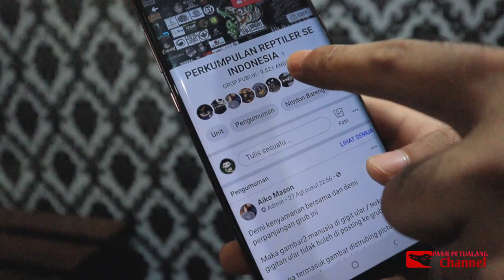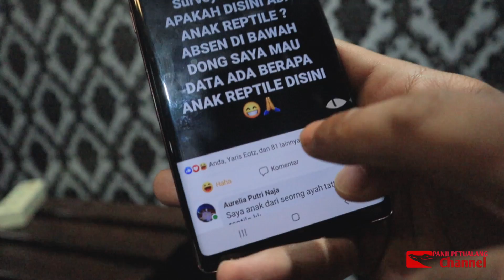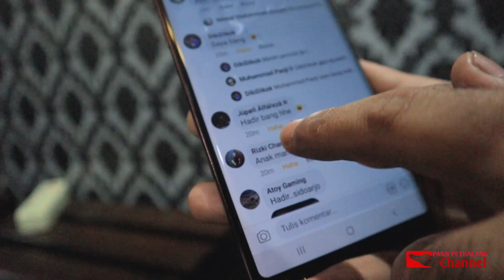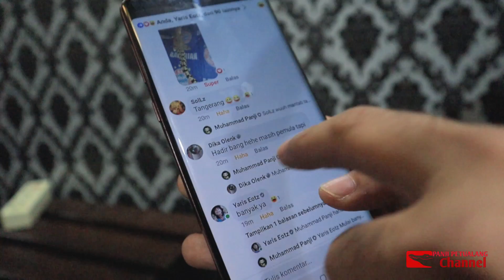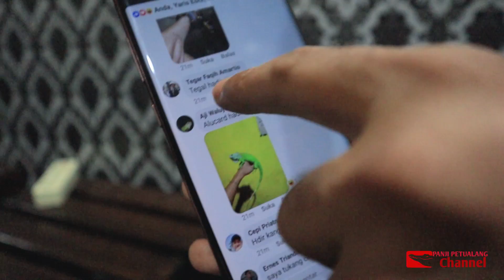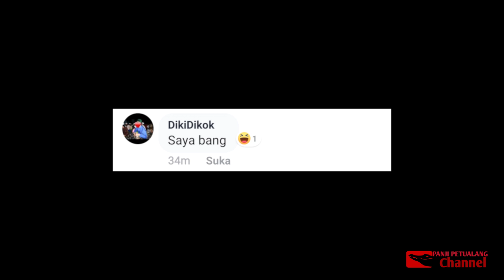NGEPRANK REPTILER PAKE PERTANYAAN INI.. 70% JAWAB MEREKA ANAK REPTIL